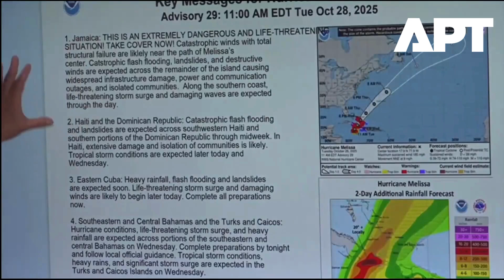NHC Director Dr. Michael Brennan Briefs on Hurricane Melissa’s Catastrophic Threat | APT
National Hurricane Center (NHC) Director Dr. Michael Brennan held a briefing on Hurricane Melissa, providing the latest forecasts and warnings as the Category 5 storm bears down on the Caribbean and Jamaica.
Dr. Brennan outlined the storm’s projected path, emphasizing the risks of life-threatening storm surge, catastrophic flooding, and destructive winds. The NHC continues to monitor Melissa’s movement, urging residents in affected regions to heed evacuation orders and stay updated through official weather advisories.
Meteorologists warn that Hurricane Melissa could become one of the most powerful and damaging hurricanes in recent Caribbean history, with impacts likely extending beyond Jamaica to parts of Cuba, the Cayman Islands, and southern Haiti.